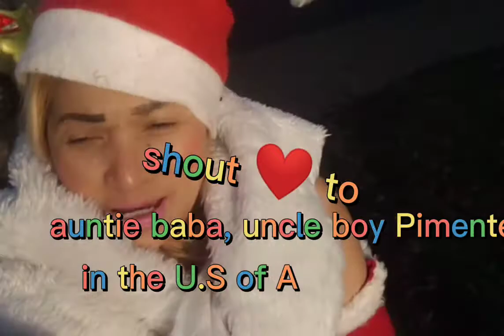life in the U.K.🇬🇧🇵🇭.my very first simple Christmas celebration vlog..Mabuhay!